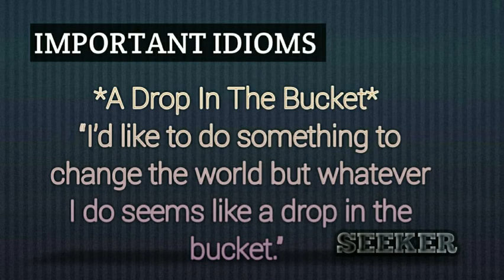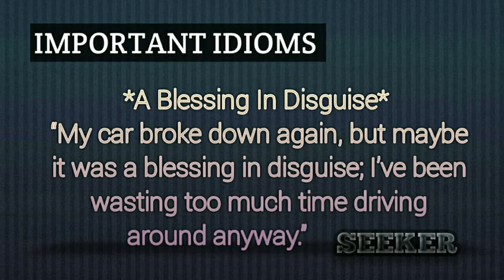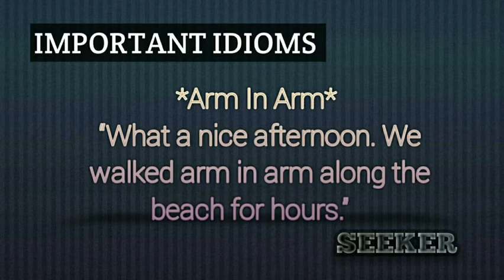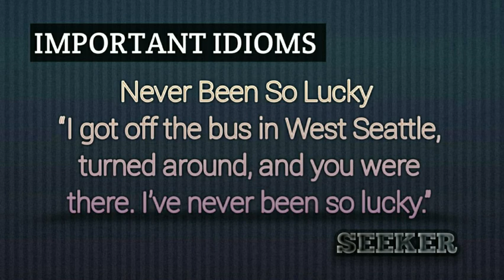English language Idioms for Daily life and Competitive Exams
Here, you will come across some English language Idioms for Daily and Competitive Exams.
English idioms, Proverbs,
popular english idioms and phrases, english idiomatic expressions,
idiom dictionary,
100 idiomatic expressions,
english idioms,
idioms examples,
20 idioms with their meanings and sentences,
idioms and Proverbs,
funny idioms.